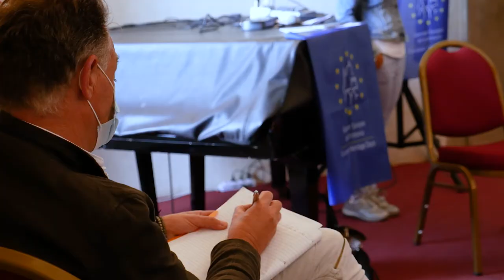Giornate Europee del Patrimonio - After Movie 26 settembre Castiglione del Lago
After-movie del 26 settembre 2020 dell'evento "La Convenzione di Faro e la valorizzazione del patrimonio locale. Giornata promossa dall'associazione Faro Trasimeno.

Video promosso da Laboratorio del cittadino e Faro Trasimeno
Video realizzato da Penumbria Studio - Team Industrial Flora.